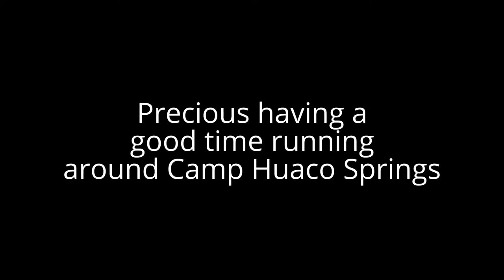Precious the Shih Tzu running at Camp Huaco Springs on the Guadalupe River